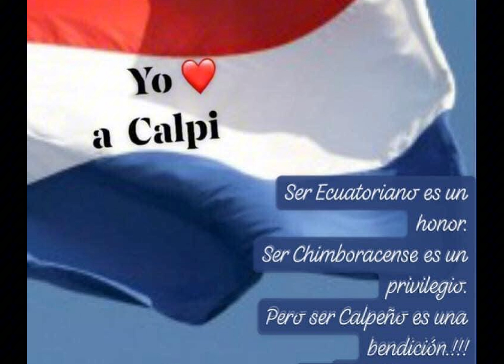Santiago Querido - Ramiro Cabay V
De la pluma del Sr. Leopoldo Dante (Leo Dan) compartimos este humilde y sencillo video, con el cual rendimos homenaje a nuestro pequeño terruño patrio, a Santiago de Calpi / Riobamba / Chimborazo / Ecuador / Sudamerica.